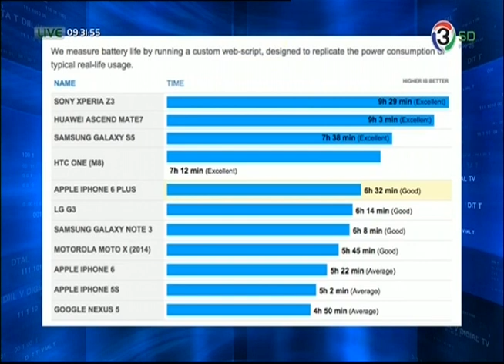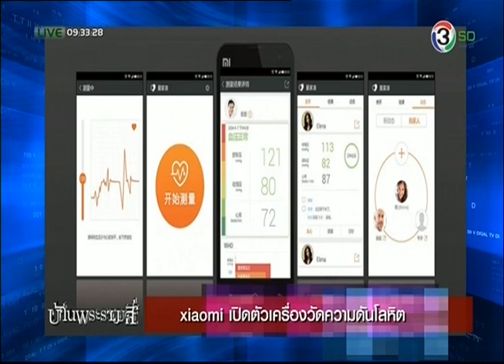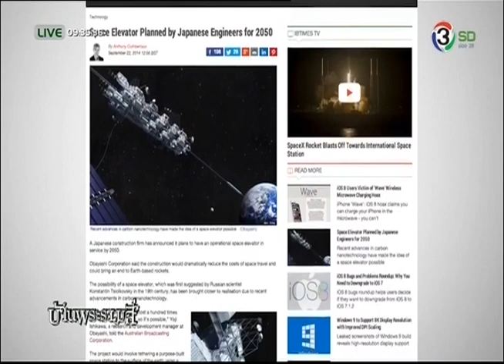IT Today 25 กันยายน 2557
- แค่มือเปล่าๆ iPhone 6 Plus ก็งอแล้ว
- ผล benchmark ของ iPhnoe 6 มาแล้ว
- Xiaomi เปิดตัวเครื่องวัดความดันโลหิต
- ปี 2050 เราจะมีลิฟขึ้นไปบนอวกาศแล้วนะ
- อดีตประธานาธิบดีอิสราเอลหางานใหม่
- App Today "Shazam" เพลงไหนไม่รู้ ก็หาเจอได้นะ